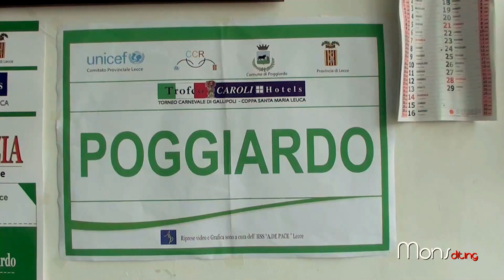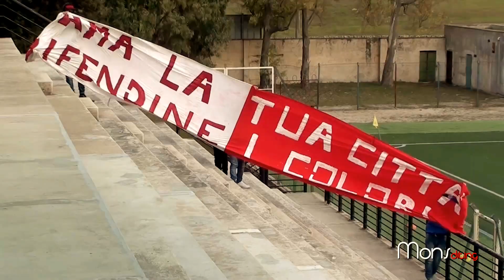7.2.16 a Poggiardo Asd Castiglione AsD Poggiardo highlights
a Poggiardo gara di campionato seconda ctg girone D incontro di calcio tra AsD Castiglione.AsD Poggiardo Partita con esito positivo 4 a 0 per i padroni di casa di Poggiardo.

video riprese di Donato Monsellato project